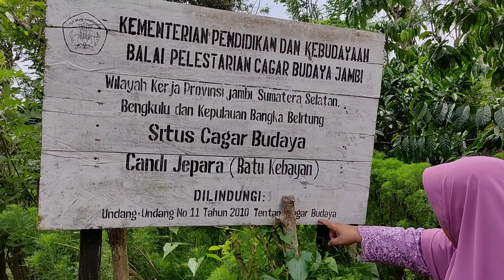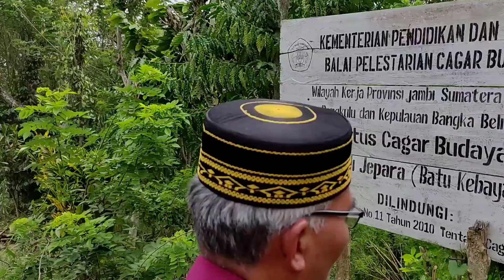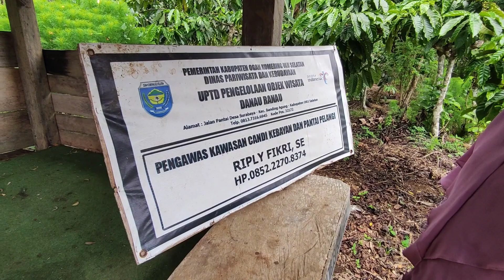AGA MIDOR MIK RANAU | JALAN JALAN KE CANDI KEBAYAN JEPARA DAN DANAU RANAU